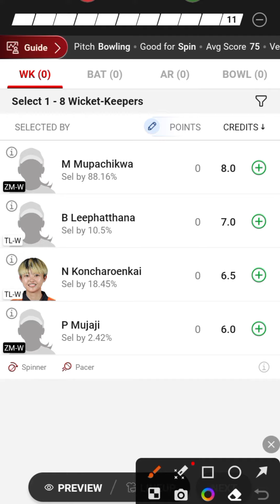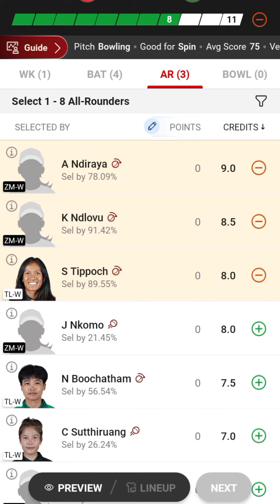TL W vs ZM W Dream11 Prediction, TL-W vs ZM-W Dream11 Team, Thailand Women vs Zimbabwe Women T20I